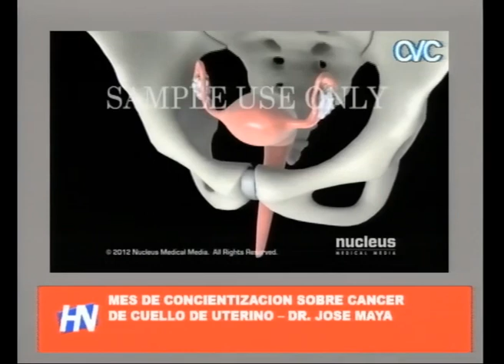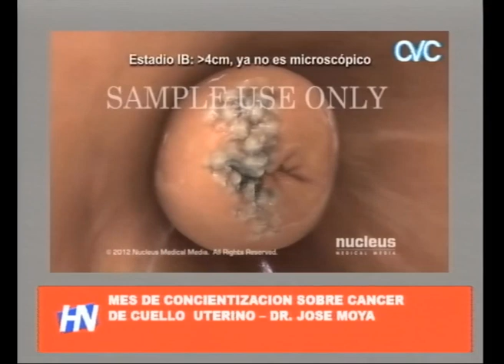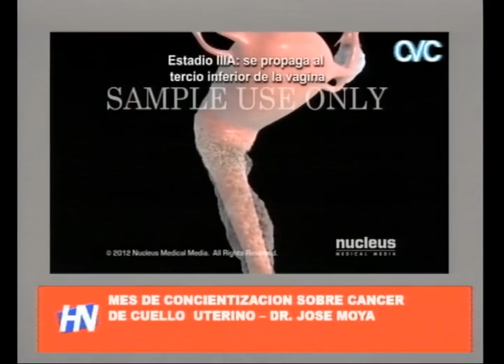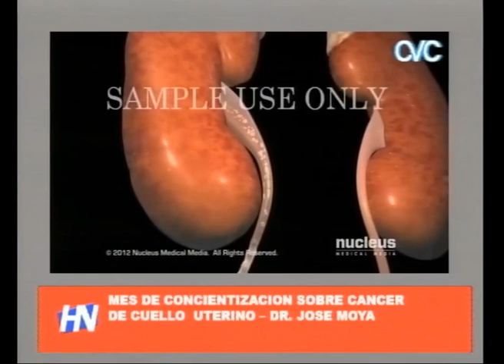MES DE CONCIENTIZACION SOBRE CANCER DE CUELLO UTERINO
DR JOSE MOYA